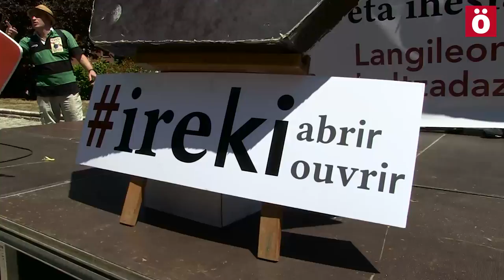Ireki anuncia la recogida de 79.383 firmas por los derechos de los represaliados vascos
En una manifestación realizada en Gasteiz la iniciativa Ireki ha anunciado la recogida entre la clase trabajadora de 79.383 firmas a favor de poner camino a casa a las personas presas y exiliadas. La próxima semana las depositarán en manos del Foro Social